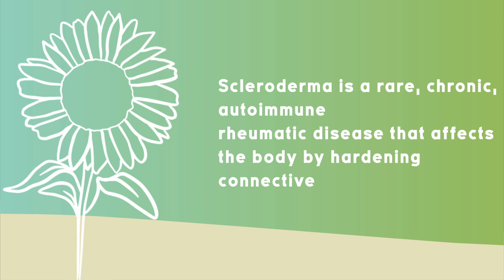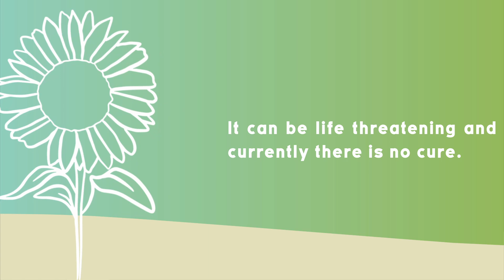World Scleroderma Day 2021 - I am my passion not my disease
Patients with Scleroderma are much more than their disease.

The theme of FESCAs awareness campaign of 2021 is recognising that the person with Scleroderma is so much more than the disease.

The slogan is “I AM MY PASSION NOT MY DISEASE! Scleroderma and COVID 19 will not take my smile!”

While it is vital that we increase knowledge about the condition, it is also important that we treat and understand the person not just the disease. The aim is to value as much as possible what each patient does in their life by showing their passion, by showing what makes them smile, fight, and overcome the disease.